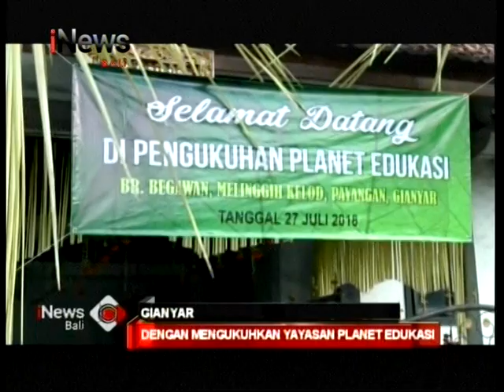INEWS BALI - PENGUKUHAN YAYASAN PLANET EDUKASI UNTUK MENGATASI PERSOALAN SAMPAH PLASTIK